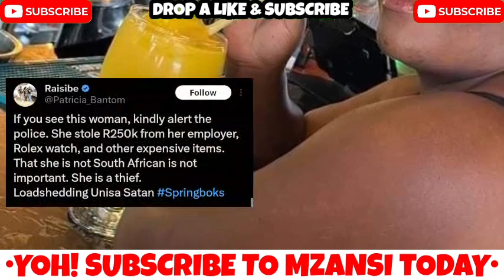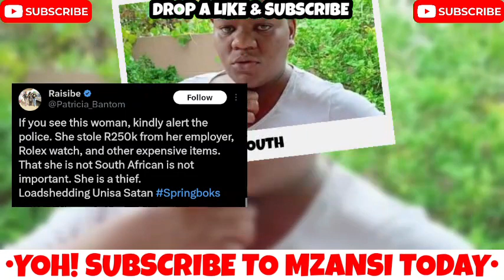Dangerous Woman WANTED after Allegedly Stealing R250k from her Employer. South Africans must Learn 😭